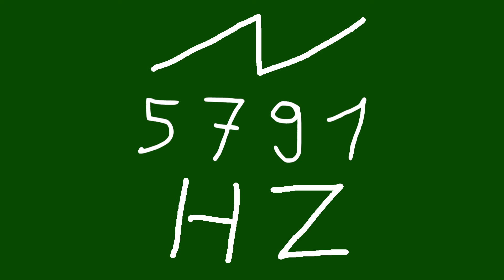5791 hz saw